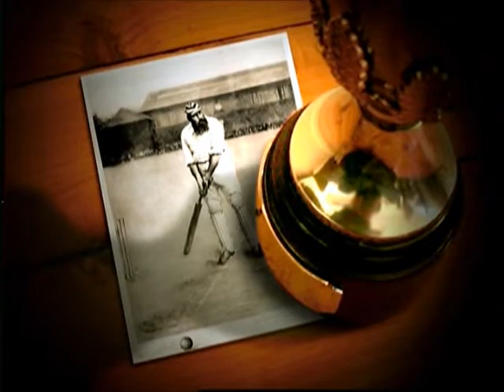WG Grace | Career Profile | ESPN Documentary 2000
An ESPN documentary exploring the career of English cricketer W. G. Grace, who is widely acknowledged as one of the most iconic cricketers to have played the game of cricket.

WG Grace
Career Profile
ESPN Documentary 2000